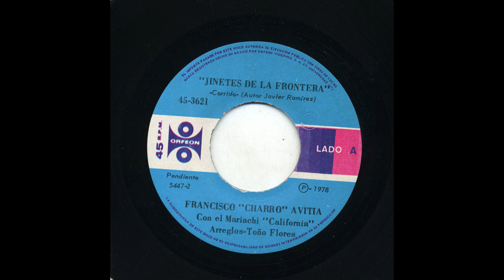Francisco “El Charro” Avitia - Jinetes De La Frontera - Orfeon 3621-a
Title: Jinetes De La Frontera
Artist: Francisco “El Charro” Avitia
Accompaniment: Con El Mariachi California
Record Label: Orfeon
Catalog Number: 3621-a
Recording Format: 45
Notes: (5447-2).  Arreglos-Toño Flores.  This song warns all undocumented immigrants to watch out for the Ku Klux Klan! They are after all immigrants to them out of what was originally Mexican land.

View more information about this and other recordings at the University of California at Los Angeles' Frontera